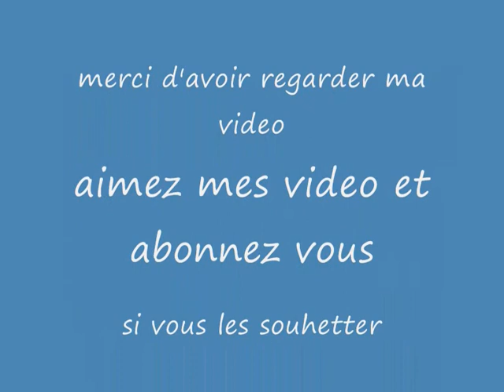Guide de visite sur shiaya : aridon _ ville 1/3 - map 1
je vous presente le village de aridon sans commentaire j'espere que cela vas vous plaire =)